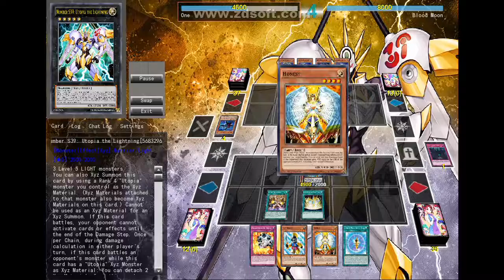Fran's Signature Play: The Lightning Dash!